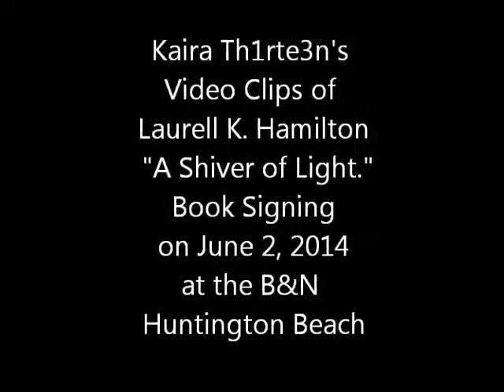Laurell K. Hamilton Book Signing by Kaira Th1rte3n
Video clips I took of Laurell K. Hamilton's Book Signing that took place on June 2, 2014 at Barnes and Noble Huntington Beach, California